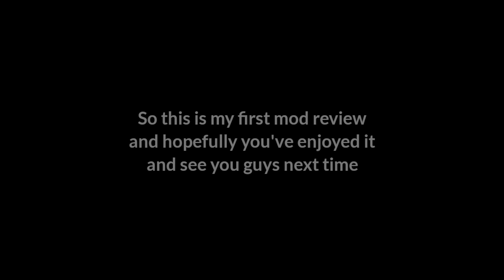rusted warfare mod | IJN Yamato [@Lukencio0]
I post videos about Rusted Warfare, Minecraft, Soul Knight, and also other stuffs

My very first mod review, a mod created by Lukencio™ from Steam

Credits and Author: @Lukencio0

The file was protected and cannot be accessed by dummy accounts or accounts with issues, and full credits to Lukencio™

👉 Discord Server (Unit Requests for Rusted Warfare)

[=== D I R E C T  M E S S A G E ===]
📞 For direct messages/DM's & PM's
stevePH154#5085
(steveph154)